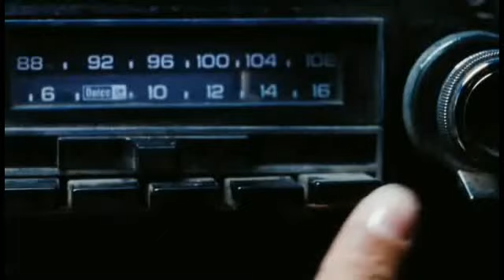Ray Ban Copain ® Mozinor 2012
Chuck Norris démarre au quart de tour